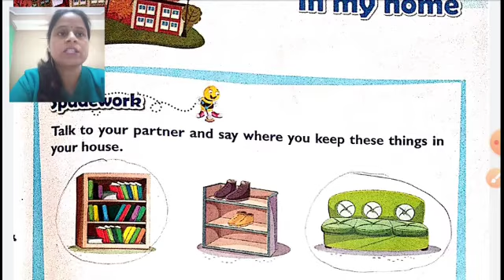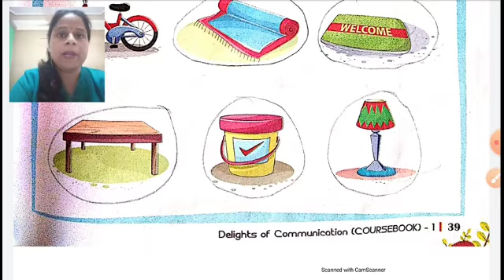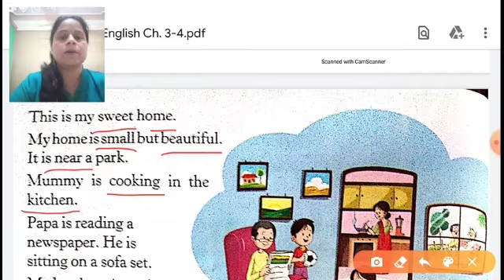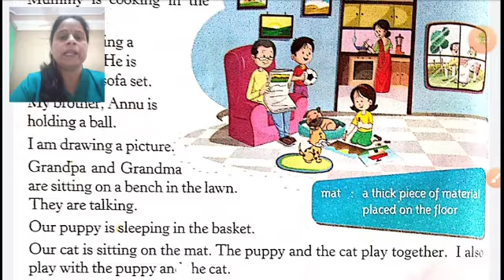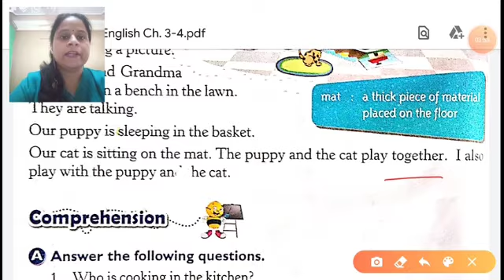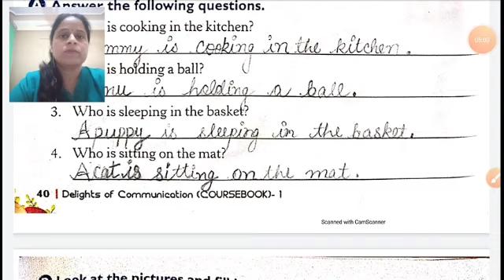Class 1st English Lesson 4 Part-1 NCERT Book